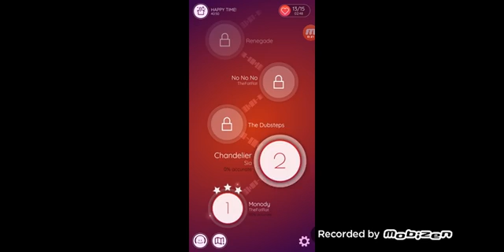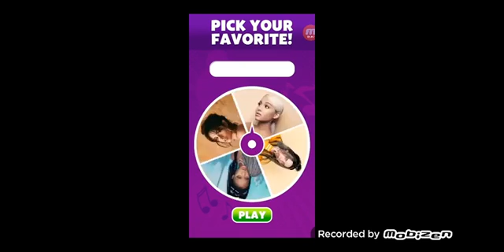Playing random Games with Red a vs Video.(Dancing Line and Dancing balls) w/Red and sibling.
Dito sa video nato mag lalaro kami ni Red ng mga Games mag verversus kami.